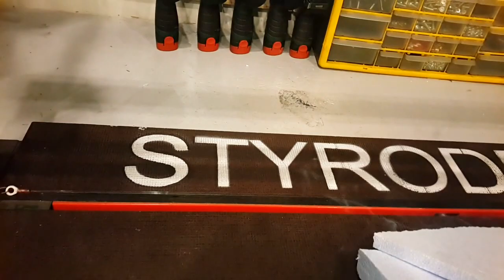STYRODRUT przecinarka styropianu TNM 130/30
ROZCINANIE STYROPIANU YETICO AQUA EPS 200